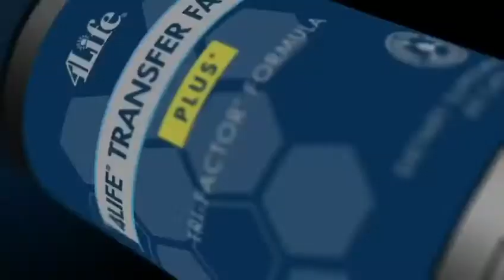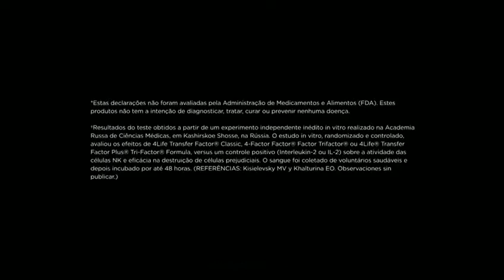Como aumentar e equilibrar seu Sistema Imunológico.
Melhore seu sistema imunologico adquirindo transfer factor plus na loja virtual: .
O sistema imunológico é responsável pela proteção do organismo em 65% de doenças no mundo e é por isso que temos que dar uma grande atenção neste fator para podermos evita-las. Profissionais de saúde em geral no meu ponto de vista tem o dever de informar-se sobre o assunto para própria defesa pois tem contato constante com agentes patológicos e pelo profissionalismo em promover saúde pela prevenção orientando leigos.
Faça parte desta campanha entrando em contato whats zapp 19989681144